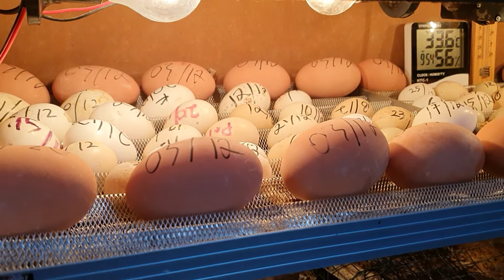Penangkaran Unggas Langka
Penetasan telor² unggas dri berbagai daerah. Termasuk telor Maleo yang d beli d pasar rakyat pulau Seram juga ada di t4 ini. Kalau di lihat, jenis burung Maleo, telor nya lebih besar dari Kalkun dan sangat tipis (mudah pecah). di Harapkan burung Maleo bisa di tetaskan n d kembang biakan